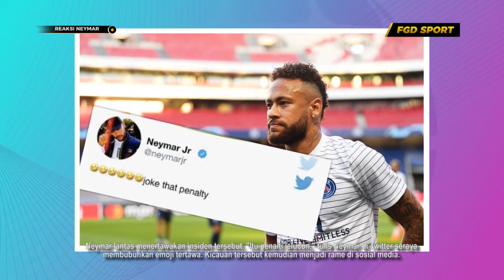MESSI: NEYMAR PENGKHIANAT‼️Lihat Reaksi Neymar Jr Yg Di Duga Ejek Penalti Leo Messi Untuk Barcelona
MESSI: NEYMAR PENGKHIANAT ‼️ Lihat Reaksi Neymar Jr Yang Di Duga Ejek Penalti Leo Messi Untuk Barcelona

Official Youtube Channel of FGD Sports Team.

Momen Sepakbola Eropa, Liga Champions, Liga Eropa, Liga Inggris, Liga Italia, Liga Spanyol, Liga Jerman UEFA Champions league UEFA Europa league & Lainnya